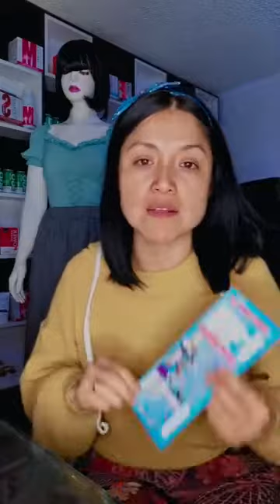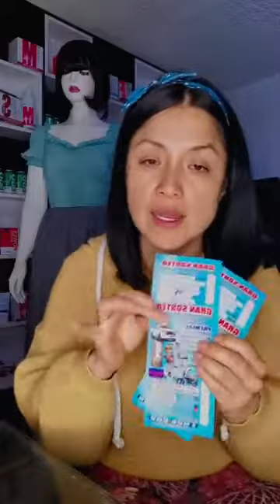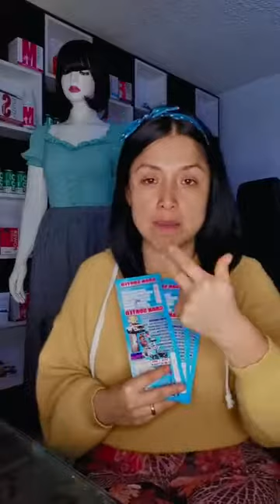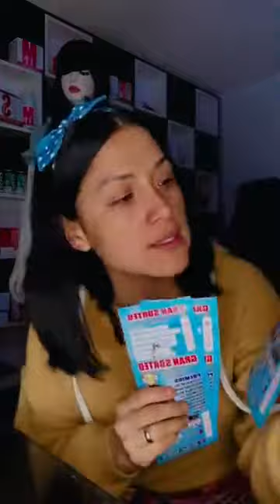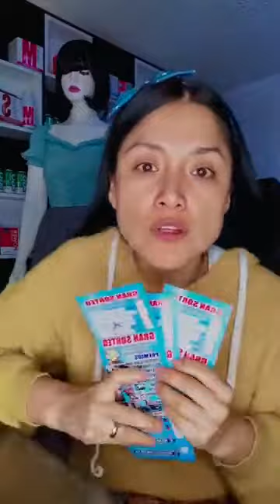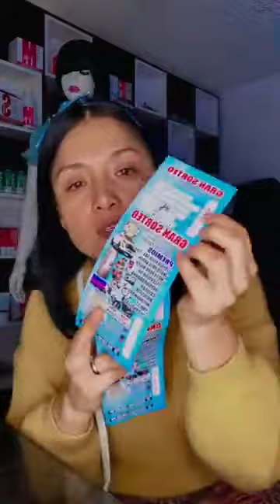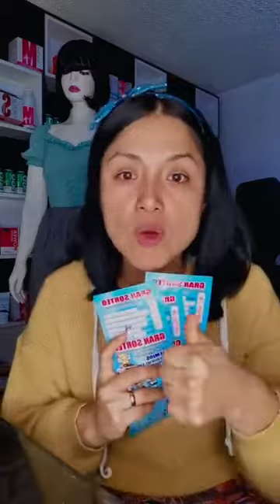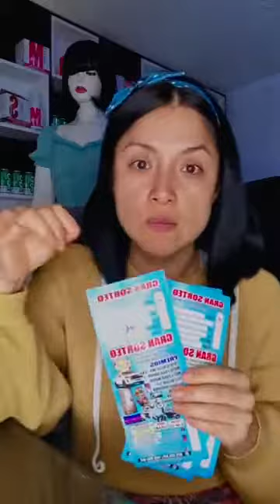Katy raffle ❤🙏 140622